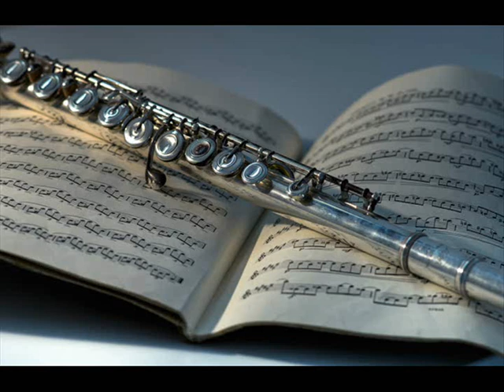Fikrimin İnce Gülü Enstrümental - Yan Flüt